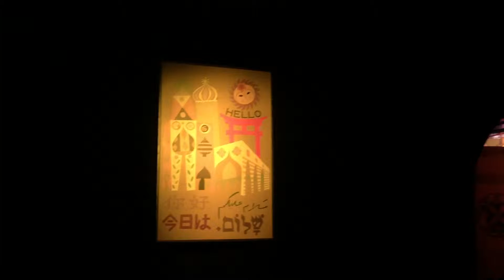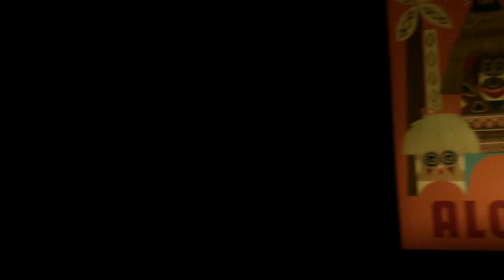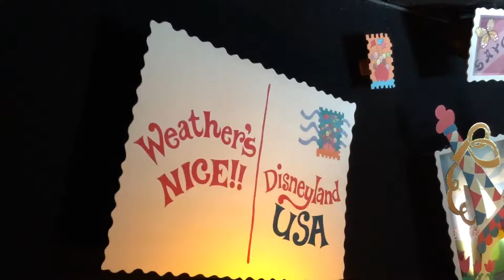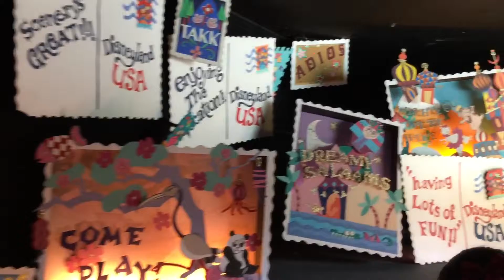Small World w/ RM